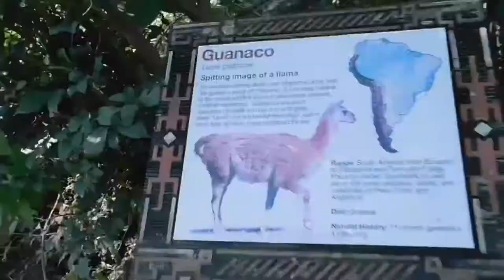1 YEAR ANNIVERSARY TRIP - MARRIED COUPLE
Me and my wife along with the nephews went down to louisville zoo. It was well worth the drive and it was awesome. later we decided to go the bluegrass outlets to do some shopping. Last but not least we finished the night celebrating my brothers 33rd birthday.